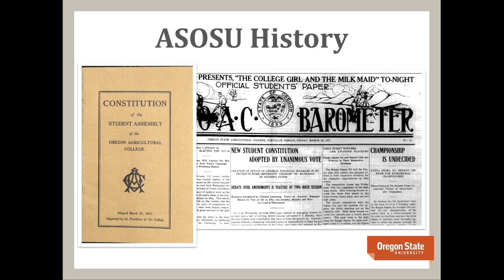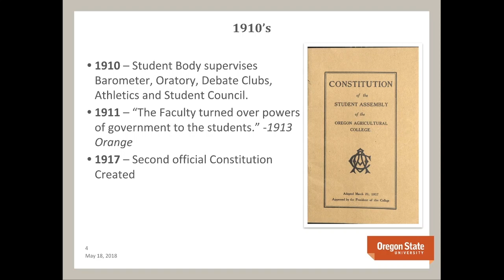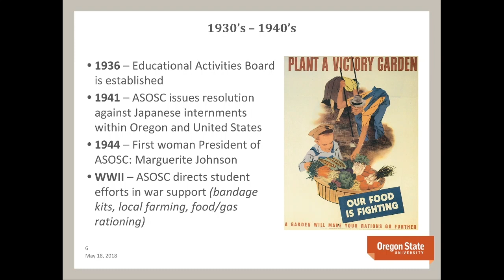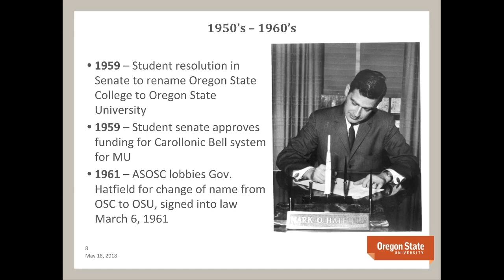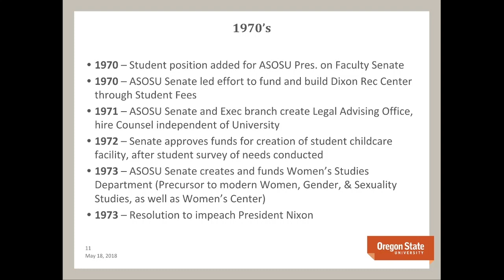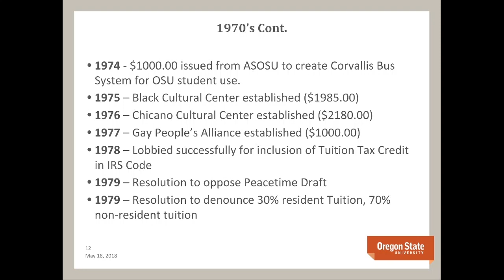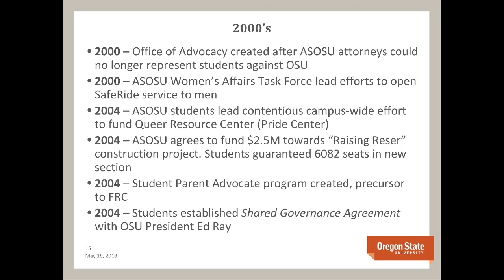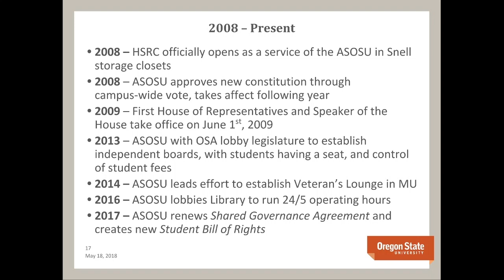ASOSU History and Branches